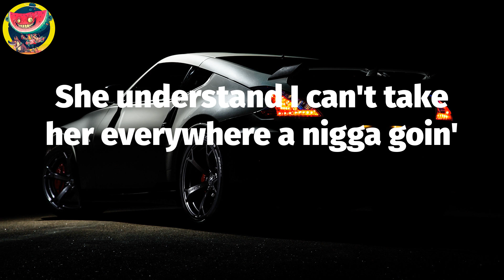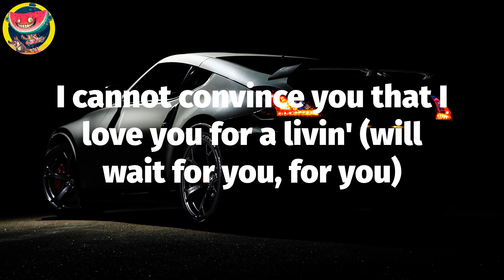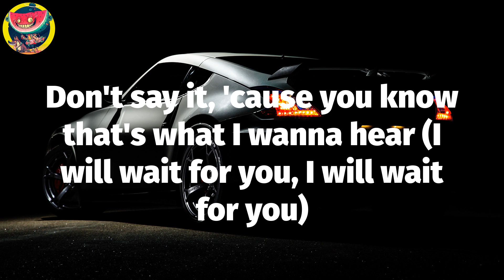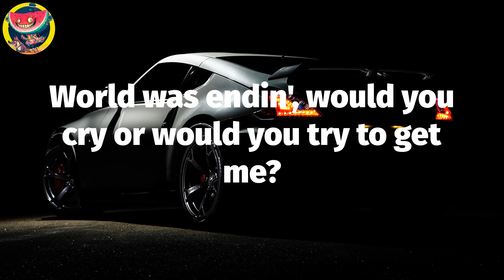🚓 Future - WAIT FOR U (Lyric Video)